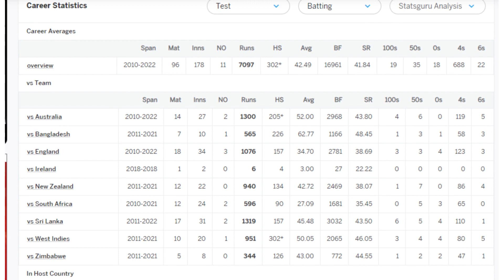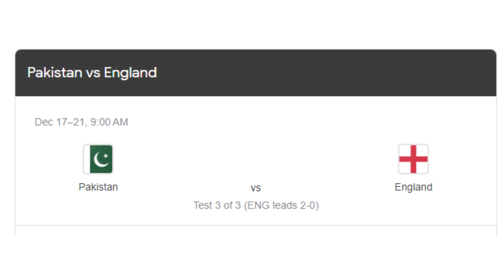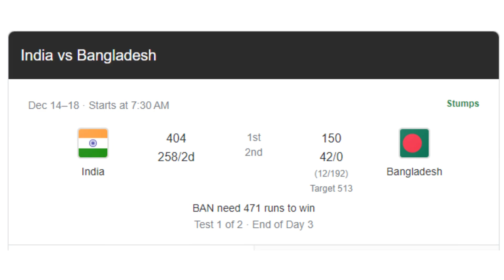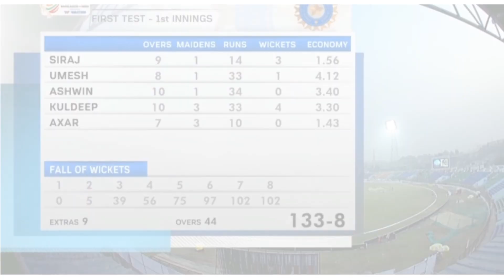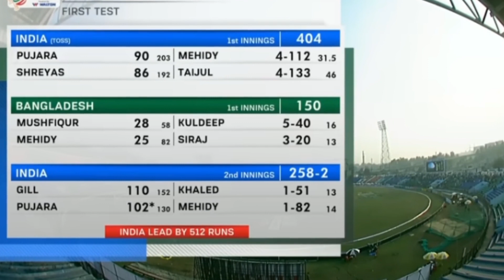AZHAR ALI NE RETIREMENT Q LI || KIA PAK WHITEWASH SE BACH JAY GA || INDIA 1ST TEST JETNE K QARIB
HELLO, I'M LION GAMING
I LOVE CRICKET AND MAKING CRICKET VIDEOS!
I WILL ALSO PLAY GAMES LIKE OBBY / RACING / GUN GAME AND MUCH MORE AND YOU WILL SEE MY SKILLS OF GAMING.